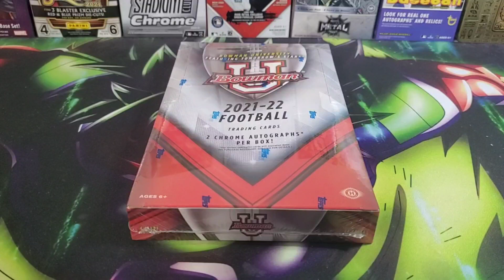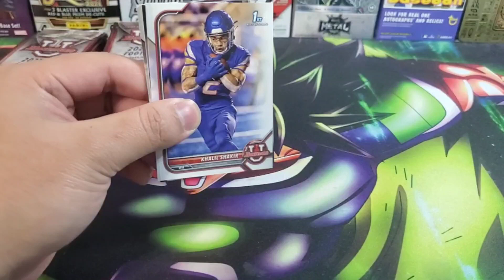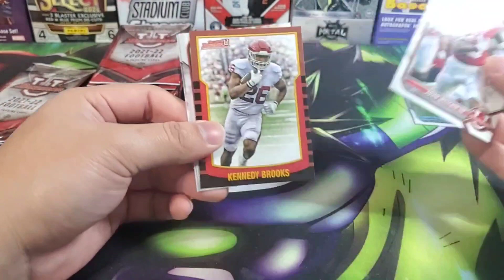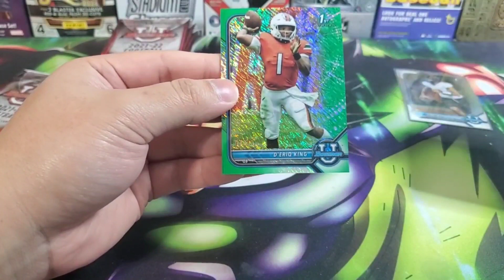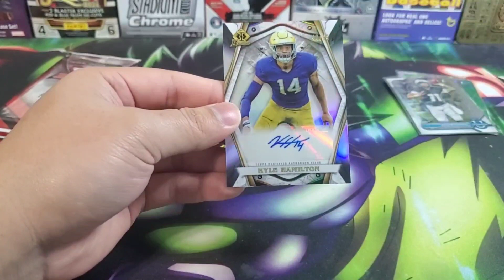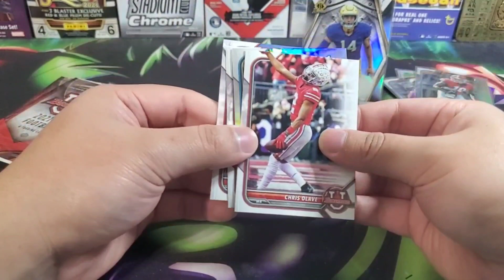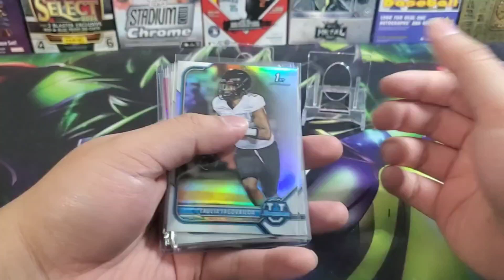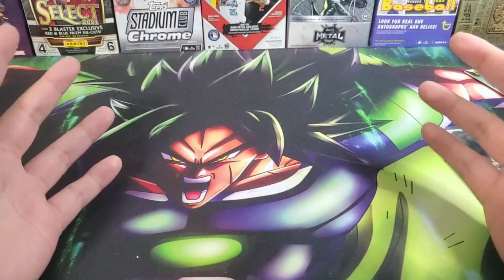2021-22 Topps Bowman u Football Hobby Box | Where is C.J Stroud??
Probably my worst box yet this has been fun but yet the goal has not been reached we will keep trucking on for a cj Stroud auto and or downtown when donruss comes out